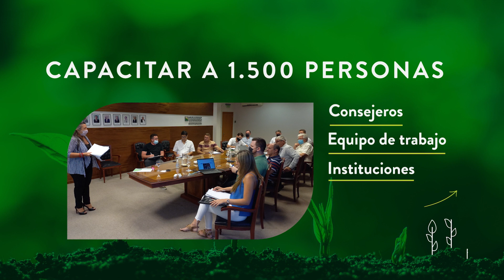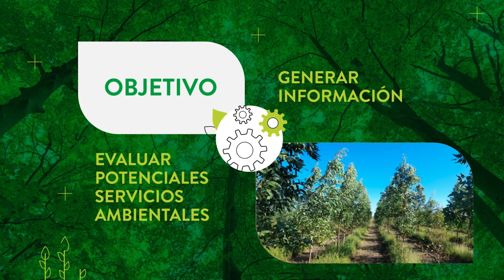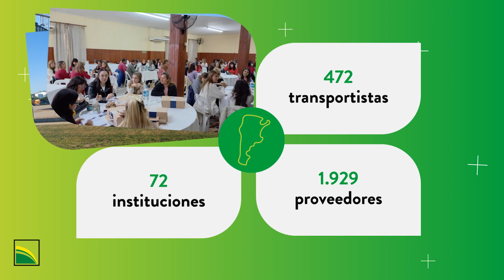Responsabilidad Social Cooperativa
En la Lehmann trabajamos desde hace más de 70 años en la generación de negocios de valor para los productores agropecuarios, promoviendo la sostenibilidad económica, social y medioambiental.

Todas nuestras actividades son desarrolladas bajo los principios esenciales del cooperativismo, y buscan mejorar no sólo la calidad de nuestros asociados, sino también la de sus familias, equipos de trabajo y sus comunidades.

En la Cooperativa Guillermo Lehmann, valores, personas y sueñas se conectan todos los días, para generar proyectos y acciones que le den vida a esto que llamamos Responsabilidad Social Cooperativa.

¡Sigamos cooperando juntos!